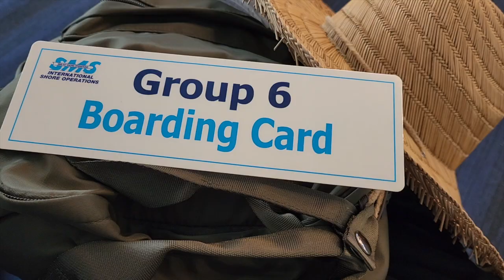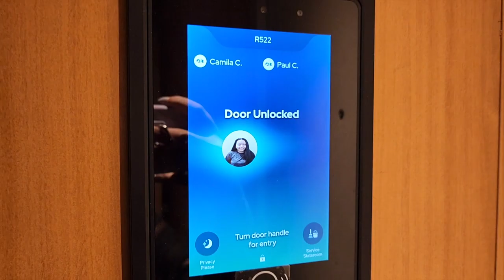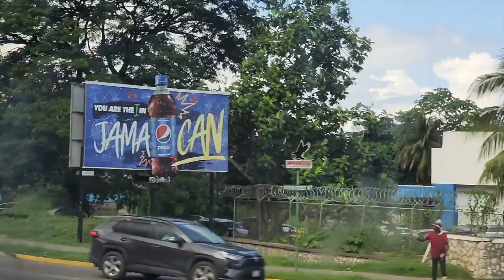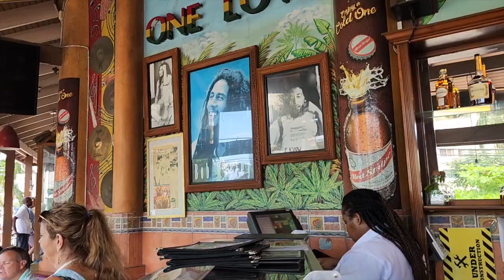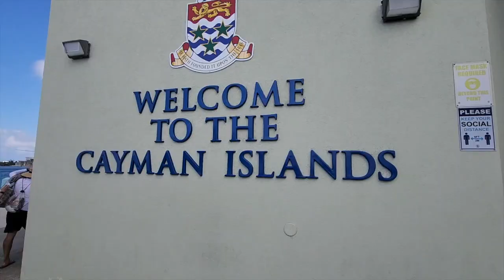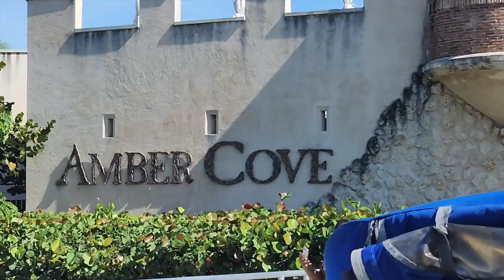2023 Princess Cruise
Happy 10 Year Wedding Anniversary to us. 10 years of amazing memories and I can't wait to see what the next decade brings. No one else I rather explore with than youuuu!
Spent 2 weeks sailing to 7 amazing countries;
- The Bahamas
- Grand Turk
- Grand Cayman Islands
- Amber Cove, Dominican Republic
- Cozumel, Mexico
and then returning home to Ft. Lauderdale, Florida
We ended up getting sick towards the end of our trip =(

Next Video will be Paul's Performance!